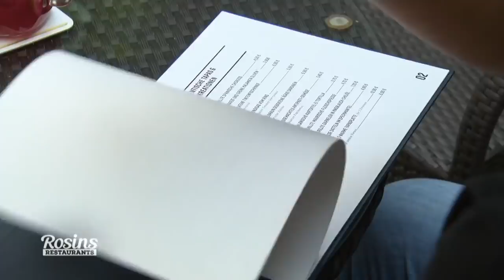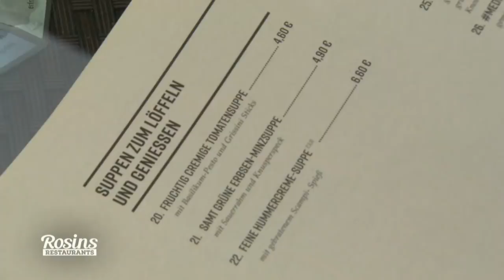Enorme Existenzängste: Vater bürgt für Sohn mit 45.000€ | 1/7 | Rosins Restaurants | Kabel Eins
- Dieses Mal verschlägt es Sternekoch Frank Rosin ins niedersächsische Städtchen Bramsche. Hier bangt Betreiber und Koch Marek Wolski (62) um seine Existenz. Er hat das Restaurant "Seltenheit" von seinem Sohn Kristian übernommen - samt aller Schulden.